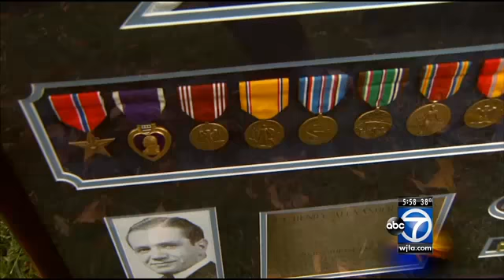Army Lieutenant Henry Schenk: Purple Heart finally returned to family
McEachin has been searching for Schenk's family for decades, hoping to tell them of the lieutenant's brave actions. Finally, he was connected with them after Kimberly Paller found the lieutenant's lost Purple Heart at a yard sale.